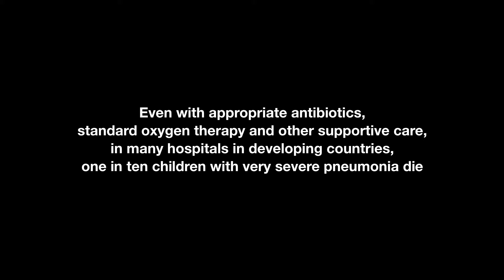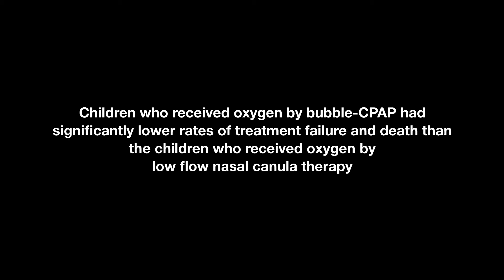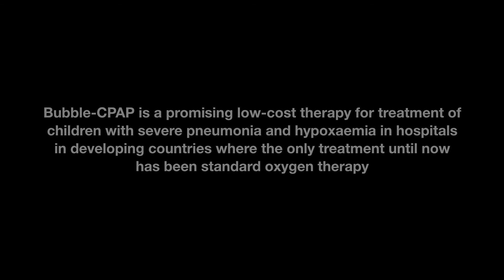Bubble-CPAP in severe pneumonia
Article published: 18 August 2015

A randomised trial compares bubble CPAP to standard oxygen therapy for children with severe pneumonia in Dhaka, Bangladesh.